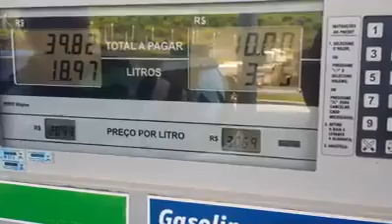Proteste, abasteça seu carro com até R$40,00, entenda o porque no vídeo.